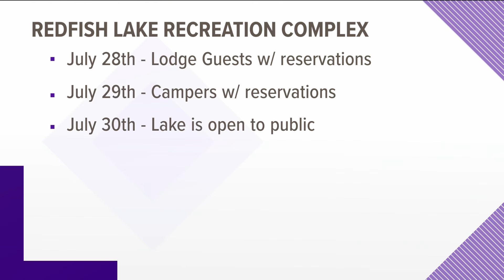Crews make progress on Idaho's Bench Lake Fire, Durkee Fire in eastern Oregon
The Bench Lake Fire near Redfish Lake is 85% contained and remains at 2,595 acres Sunday. The Durkee Fire is now 49% contained.